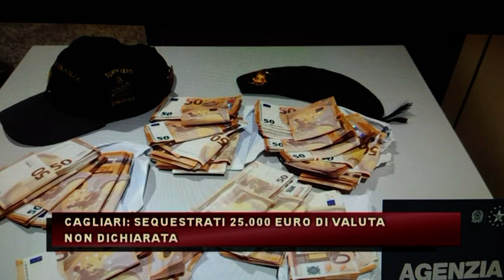CAGLIARI: SEQUESTRATI 25.000 EURO DI VALUTA NON DICHIARATA